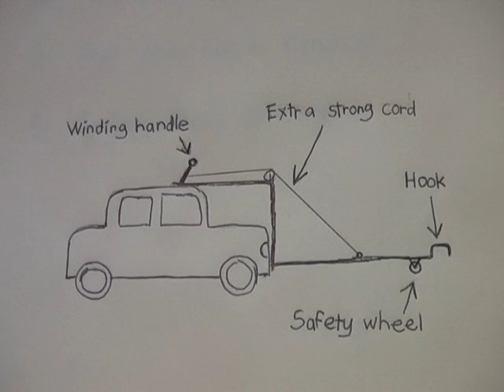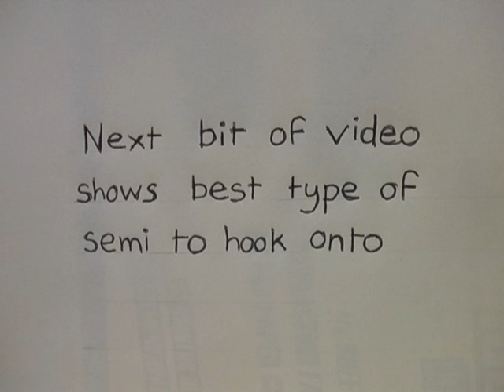Semi trailer fuel saving invention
This invention is to save drivers fuel. It consists of a hook on a bar connected to the front of the car. This hook is wound up and down. The car is driven behind a semi trailer then the hook grabs the back of the semi trailer and this pulls the car along. Near the hook is a safety wheel so if the lifting cord breaks, the car does not pole vault into the air.